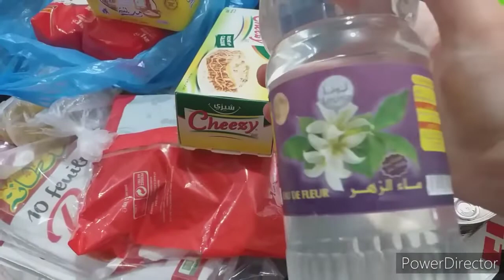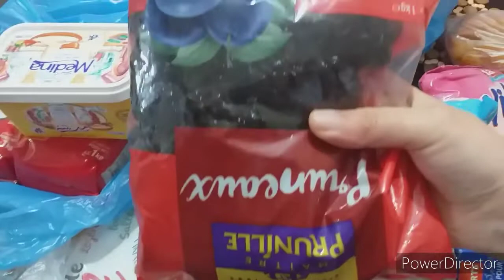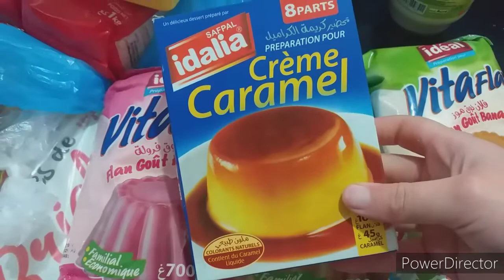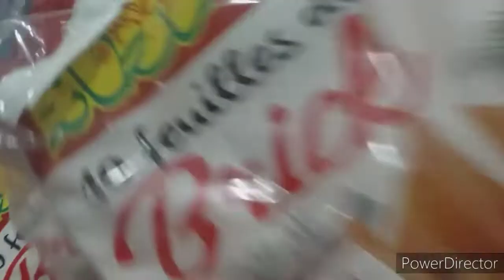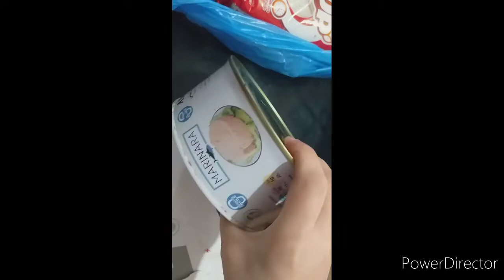الجزء2 من قائمة مشتريات او قضيان رمضان 2020من المواد الغدائية في ظروف وباء لكورونا رواحي تدي فكرة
هاد المصروف تستقاملي في 6500 daان شاء الله تكونوا ستفدتوا من هاذ الفيديو لا تنسو دعمي بالاشتراك وتفعيل الجرس لمزيد من الفيديوهات